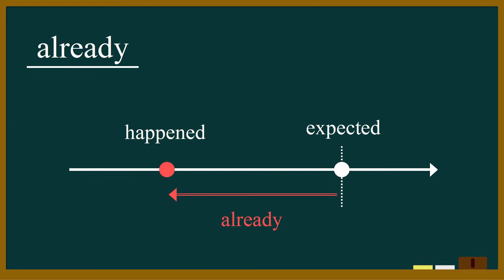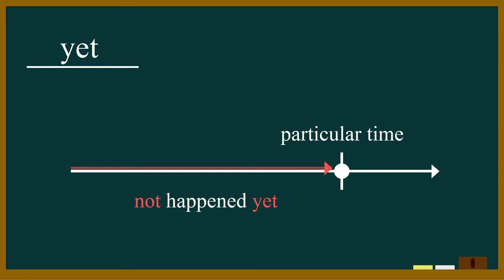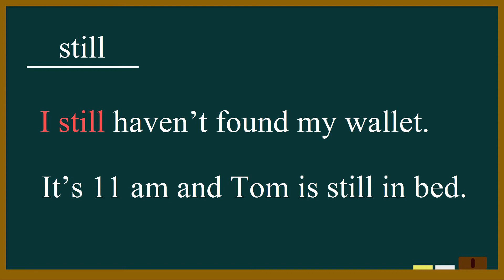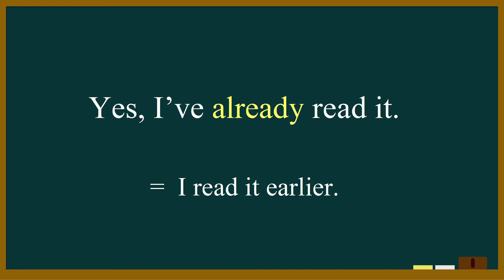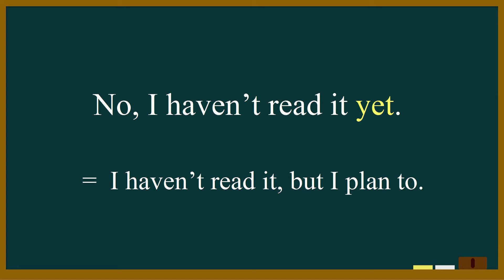How to use 'Already, Yet, Still' (English Grammar)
Let's study about the differences between "already, yet, still" which are often confused.

Room Background Image: coroichi / PIXTA